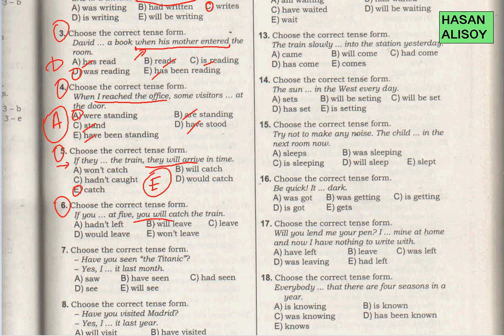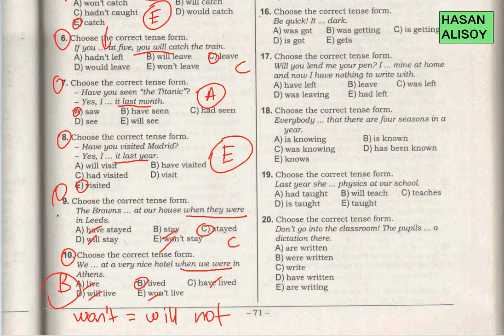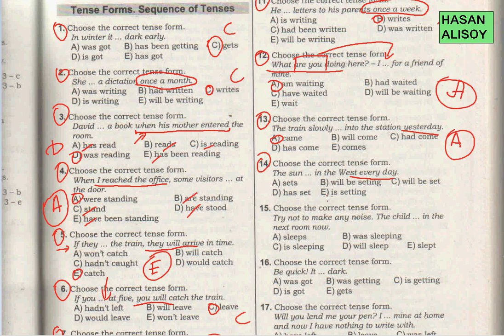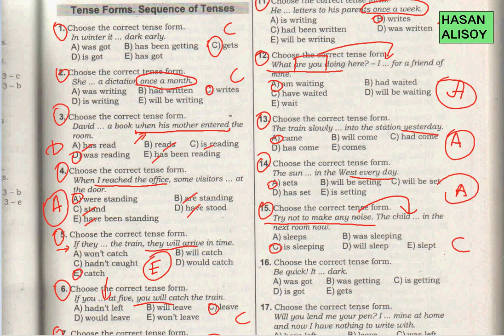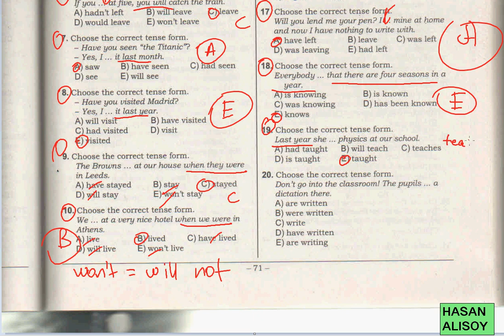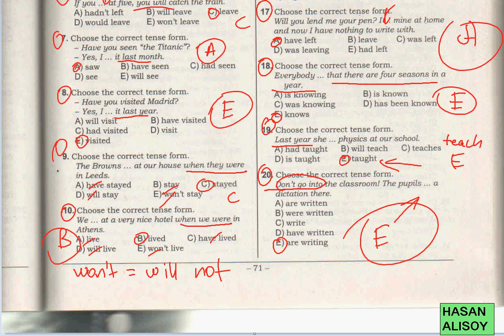TENSE FORMS, 1 - 20, TQDK, TEST TOPLUSU